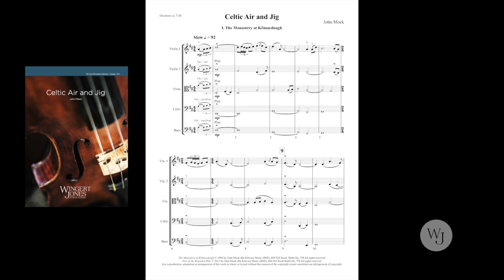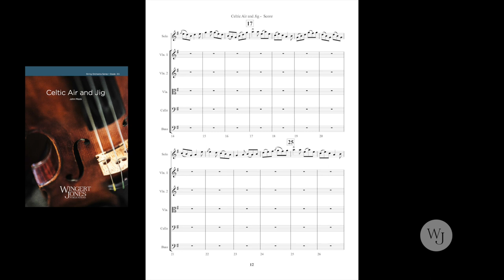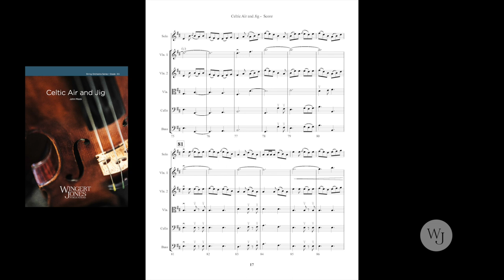Celtic Air and Jig - John Mock - 3036441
The ethereal beauty of Irish landscapes are captured in this pair of contrasting melodies. The Monastery at Kilmacduagh is a plaintive air inspired by ruins in County Galway, while Fort of the Rounded Hills derives its name from Doonagore Castle near the coastal village of Doolin. This lively 6/8 jig features a solo that can be played by violin or pennywhistle.